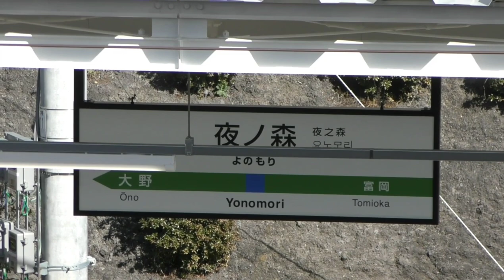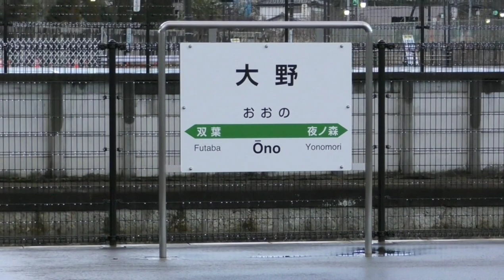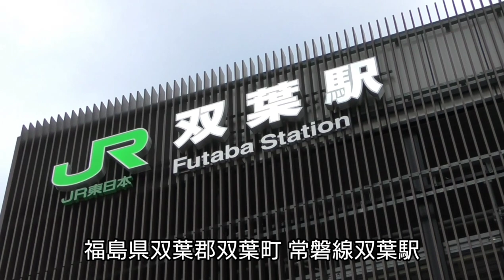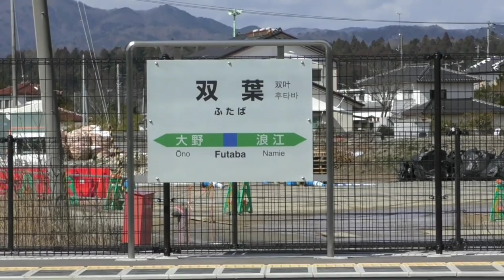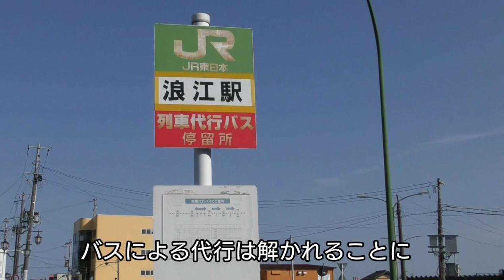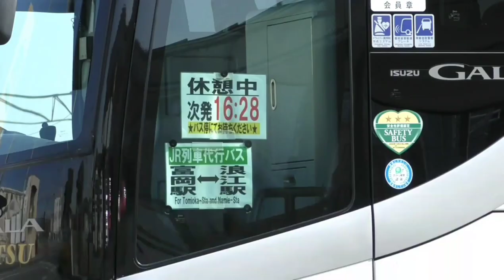常磐線全線再開直前の様子（富岡～浪江）2020年3月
2020年3月撮影
富岡駅から浪江駅の様子です！
まだ工事が完了していない箇所もあが大詰めになっています！
9年ぶりに全線再開です。